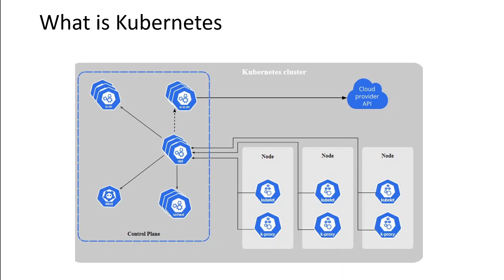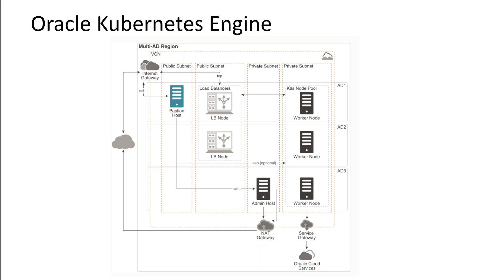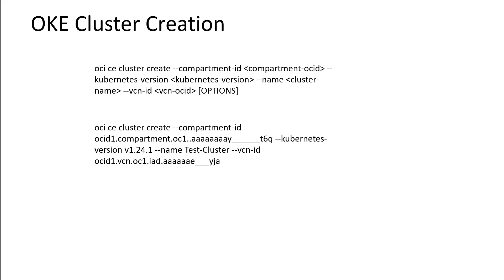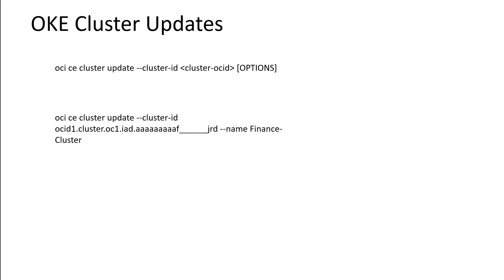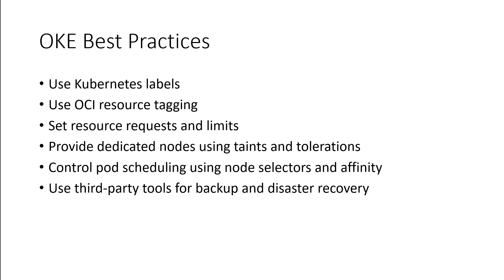Oracle Kubernetes Engine Tutorial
Like other cloud providers, Oracle Cloud Infrastructure (OCI) also offers managed Kubernetes which is called as Container Engine for Kubernetes or  OKE.  This video gives an overview of OKE for beginners.